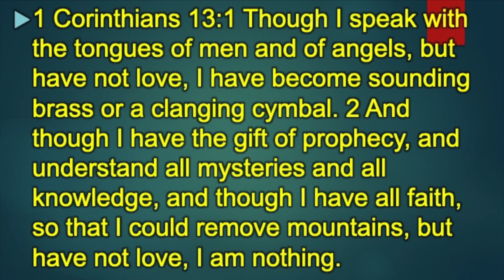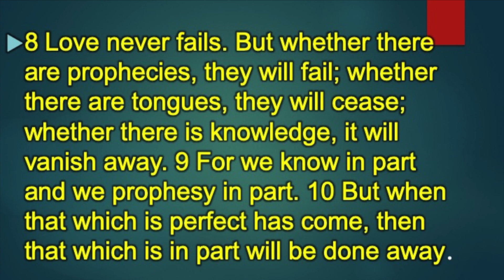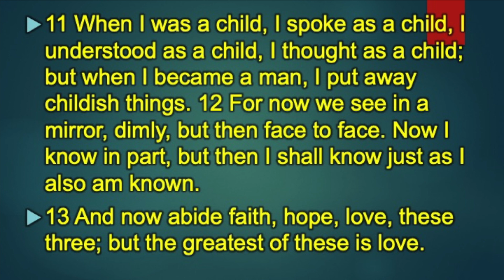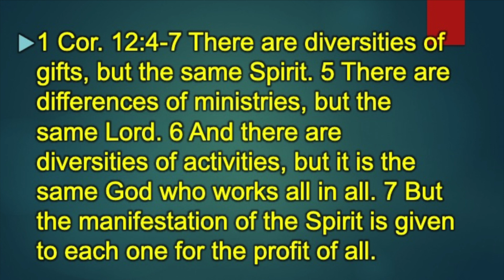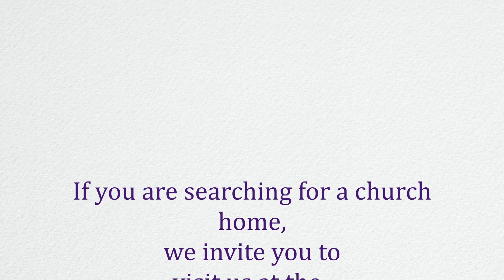BROOKSVILLE SDA CHURCH WORSHIP HOUR 2-15-2020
Unexpected Blessings
Pastor Eric and Dr. Sandy Doran